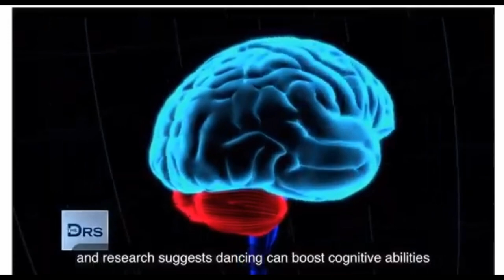Kukuwa Fitness was Featured On The Doctors TV Show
Get ready to explore Africa without a passport and learn to move muscles you didn’t know you had!  KUKUWA® African Dance Workout is not only a workout, its an education and journey, one experiences each time they move their BOOMBSEY®. It will take you on an exotic African Expedition pumping FUN through your veins, burning crazy calories and sweating buckets!

Join us for your FREE 3 DAY TRIAL- FOR EXCLUSIVE KUKUWA CONTENT head over for hundreds of amazing dance workout videos and content to keep you fit, healthy and well everyday!

10 categories
- Kukuwa Dance Workouts 30-min
- Get it Right Get it Tight (Strength Training)
- Pre & Post Mama Baby series
- Core Corner for those who love Choreography
- Alive in five 30 day challenge
- Tasty Town for Vegan and Non-Vegan healthy recipes
- Kukuwa Live Series
- Boombsey Tips with Kukuwa
- Boombsey Move Lets Grove
- Emotional Mindful Eating Tips & many more